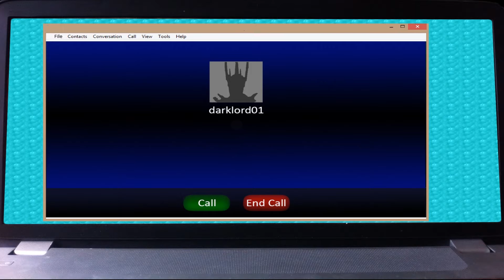The Lord of the Puppets: Episode 01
Within his cardboard fortress of evil, the dark lord Sauron receives some shocking news regarding his long lost Ring, as the quest of a young puppet hobbit begins!